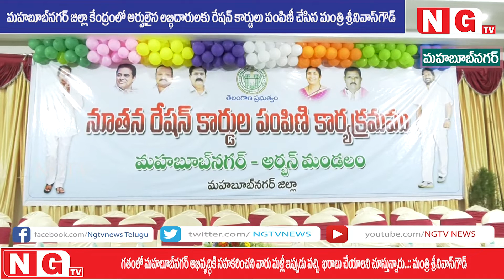మహబూబ్‌నగర్ లో అక్కడక్కడా చీడ పురుగులున్నాయి..:: మంత్రి శ్రీనివాస్‌గౌడ్‌